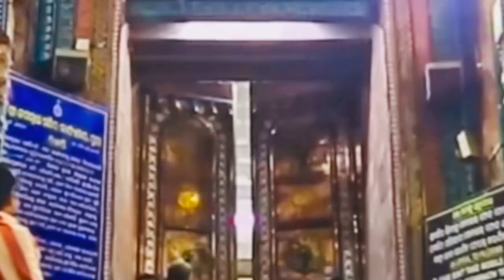भगवान जगन्नाथ से जुड़ी आश्चर्यजनक जानकारी 🛕जय जगन्नाथ,जगन्नाथ स्वामी की महिमा एवं उनके चमत्कार 🛕🚩🚩🚩🚩